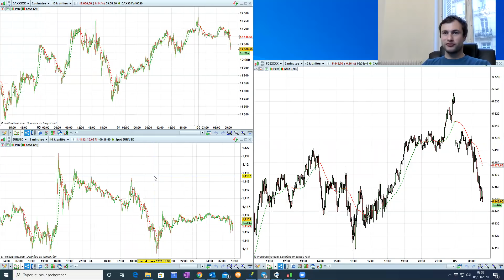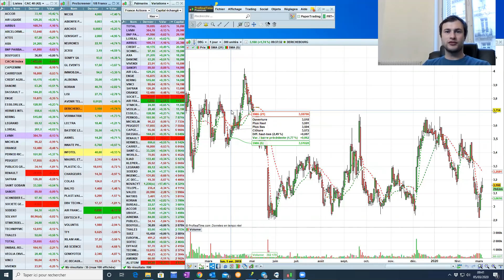Point Bourse du 5 mars 2020